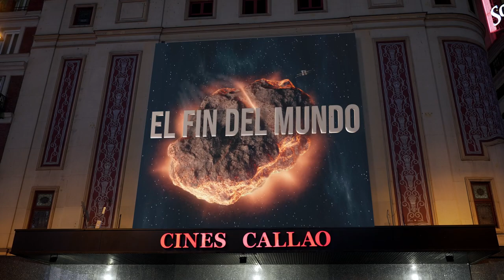3D Billboard for Netflix film, Don´t look up.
BCN Visuals were delighted to launch Netflix´s controversial film, Don´t Look Up with a 3D billboard and campaign. See how we gauged Madrid´s attention with our 3D anamorphic advert & 3D social media content, featuring Hollywood superstar Leonardo Di Caprio.